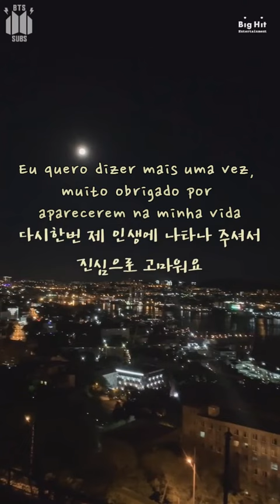[VLOG] Jimin | Filmando Paris e depois indo para o Havaí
Filmagem: Jimin, amigo 1.
Edição: Jimin.
Aparição especial: Ha Sungwoon-nim.
*Música de fundo: Jeremy Zucker - comethru

Data da postagem do vídeo no canal oficial bangtantv: 10/10/2019

Créditos da legenda em inglês: CHANNEEM SUBTITLES